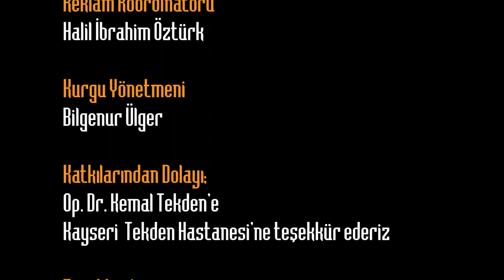Gezici Radar Bu Hafta Kozaklı İlçesinde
Gezici Radar bu hafta yüzyıllardır insanlara şifalı sularıyla şifa dağıtan Nevşehir’in Kozaklı ilçesinde
Kozaklı, Nevşehir'in Kaplıcaları ile tanınan ilçesidir. İl merkezi olan Nevşehir'e en uzak ilçedir.
Kozaklı termal suları şifalı sular sınıfında yer alıyor. Kaplıca suyu 27 derece ve 93 derece arasında sıcaklık değişimlerine sahip. Türkiye'nin en önemli termal turizm merkezlerinden biri olan Kozaklı Kaplıcaları çevresinde Çeşm-i Termal’i bulduk. Yer yer yapımı devam eden yapı doğal bir güzelliği andırıyor.
Kozaklı da yer yer toprağa burgu ile açılan, suyu kendiliğinden yükseğe, yeryüzüne fışkırtan kuyu şeklinde artezyenler bulunuyor. Bizde bu artezyenleri değerlendirip yumurtalarımızı haşlayıp yolumuza devam ettik.

Termal suların dibindeki topraklardan çıkan kil halk arasında Altın Kil olarak tabir ediliyor. Cilt bakım ürünlerinde kullanılan kil Kozaklının yöresel ürünleri arasındadır.

Kozaklıya gelip de et yemesek olmazdı bizleri Cengiz usta karşıladı. Kozaklının en meşhur etini kuzusu yemeye geldik. Sadece tuz, etle pişirilen  ve yerli domates, biberle lezzetine lezzet katan et damaklarız da unutulmaz bir tat bıraktı.
Şifa sularıyla dünyanın dört bir yanından misafir ağırlayan Kozaklıya biz hayran kaldık. Bu keyifli yolculuğumuzda bize eşlik eden tüm takipçilerimize iyi seyirler dileriz.